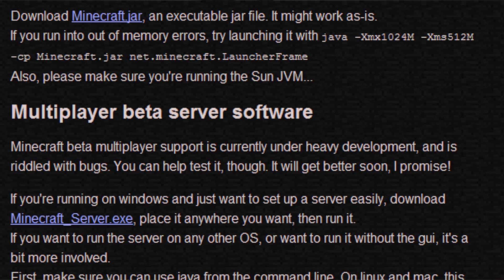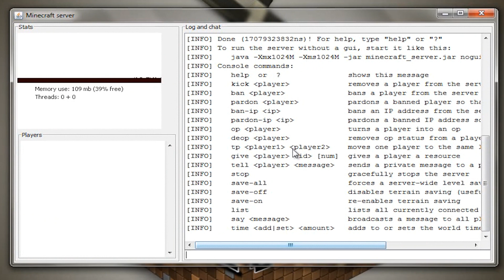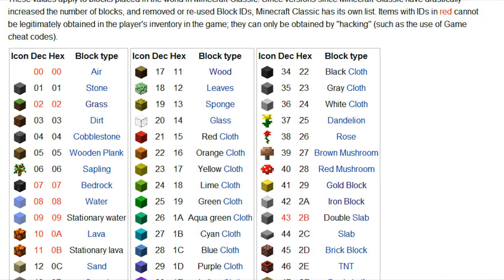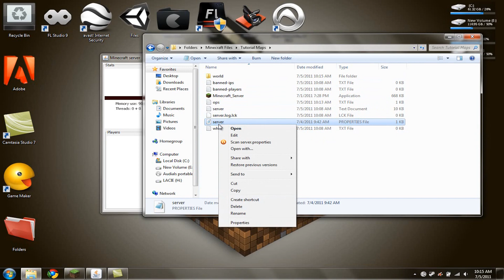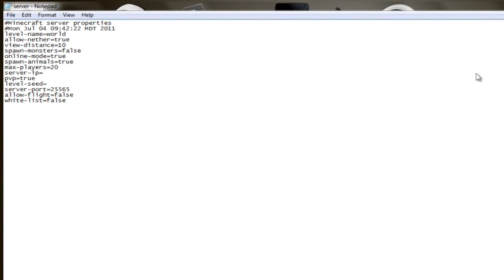Minecraft Server Command Tutorial (No Modding!)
Today I will be showing you some semi-advanced things in the Minecraft server program.

We will learn how to:

Set the time of day

Teleport to other players

Spawn Items

Choose whether we want mobs of any kind

And how to insert map seeds